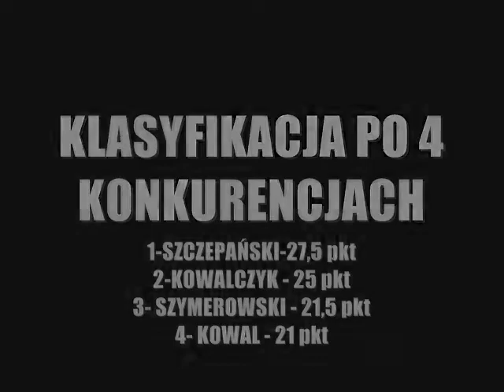Finał Pucharu Polski Solec Kujawski cz2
Yok i Belka na maxa, to kolejne konkurencje rozegrane na finale.